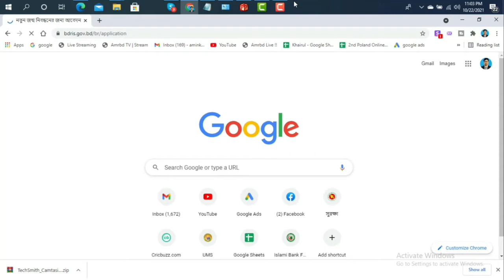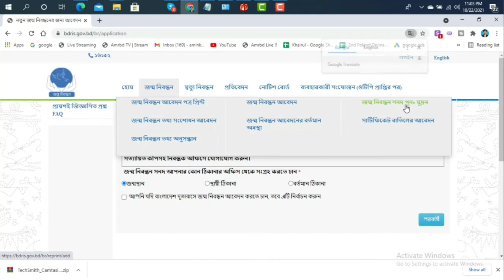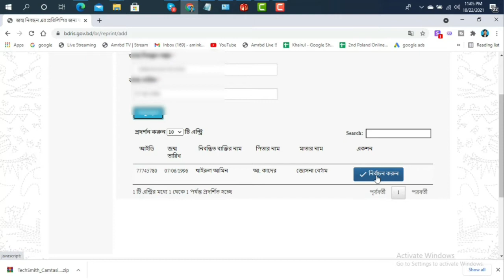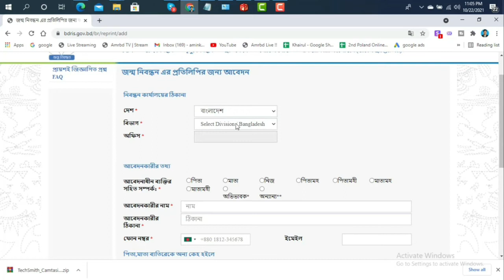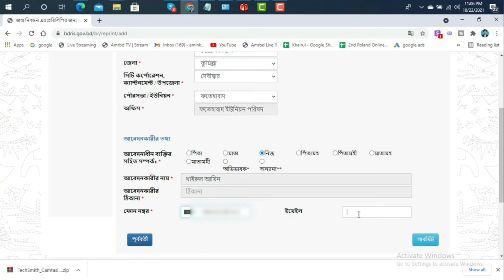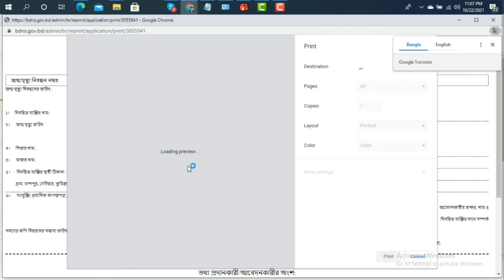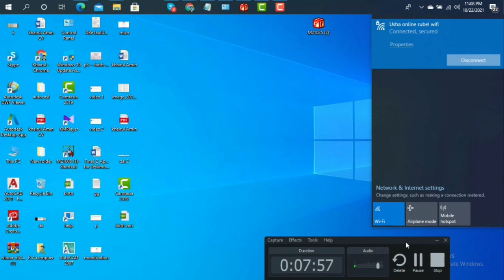হাতের লেখা জন্ম নিবন্ধন ডিজিটাল করার উপায় || পুরাতন জন্ম নিবন্ধন ডিজিটাল করার নিয়ম।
জন্ম নিবন্ধন ডিজিটাল করার নিয়ম,পুরাতন জন্ম নিবন্ধন ডিজিটাল করার নিয়ম,জন্ম নিবন্ধন,জন্ম নিবন্ধন অনলাইন করার নিয়ম,অনলাইনে জন্ম নিবন্ধন সনদ,ডিজিটাল জন্ম নিবন্ধন সনদ,জন্ম নিবন্ধন সনদ ডাউনলোড,পুরাতন জন্ম নিবন্ধন অনলাইন করার নিয়ম,জন্ম নিবন্ধন যাচাই,অনলাইনে জন্ম নিবন্ধন চেক,জন্ম নিবন্ধন ডিজিটাল,ডিজিটাল জন্ম নিবন্ধন করার নিয়ম,জন্ম সনদ অনলাইনে করার নিয়ম,জন্ম নিবন্ধন দেখব,জন্ম নিবন্ধন ভুল সংশোধন করার নিয়ম,হাতে লেখা জন্ম নিবন্ধন ডিজিটাল করার নিয়ম

Copywrite music : Inspire
Credit by : Younited media GmbH Music